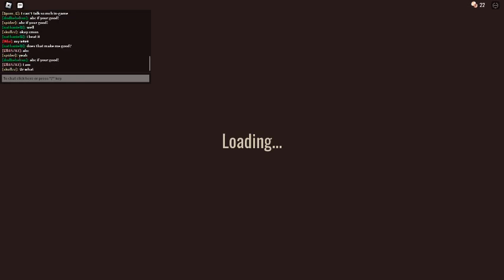Spam_E - ROBLOX Doors but I'm a noob (PART 1)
I did pretty well! I thought I would die before the 10th floor 😂